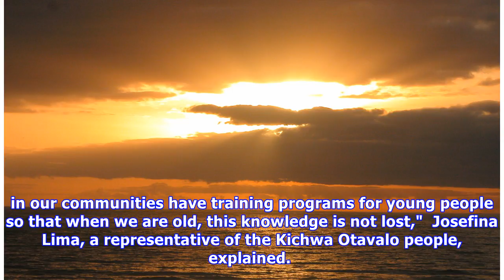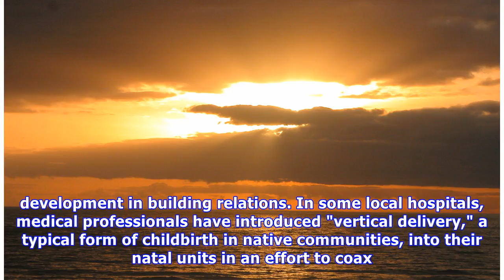Ecuador: Native Women Build Bridges with Alternative Medicine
In anticipation of International Day of Action for Women’s Health, Ecuadorean Indigenous women from the Angochagua community welcome the event with a demonstration of traditional medicine Tuesday. REL.